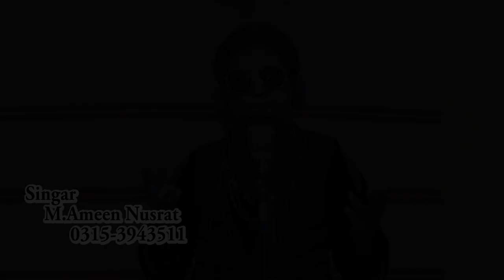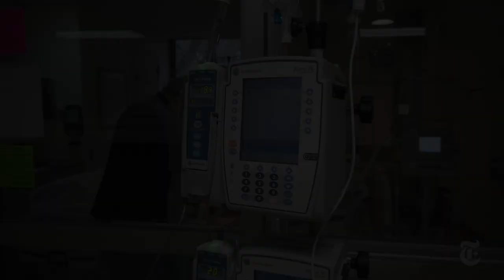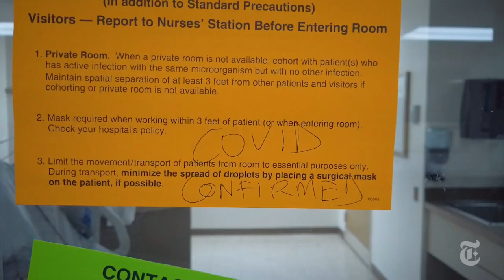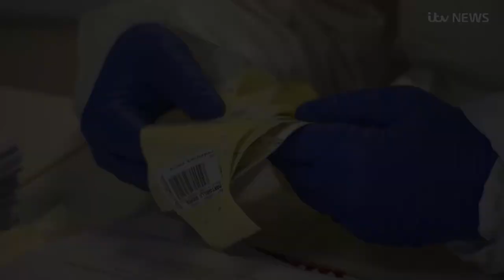Allah corona virus sey dharti ko bacha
In this video we asking forgiveness form Allah almighty